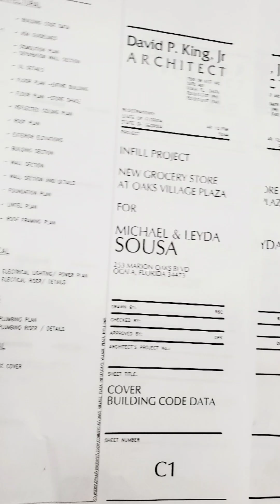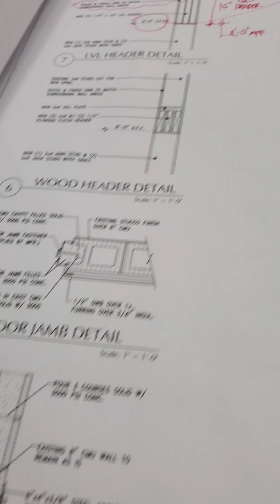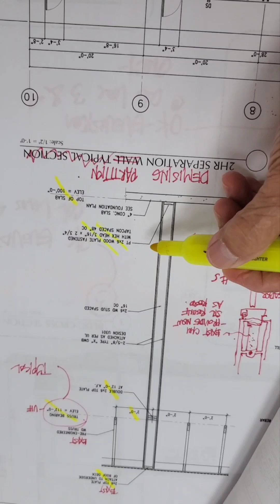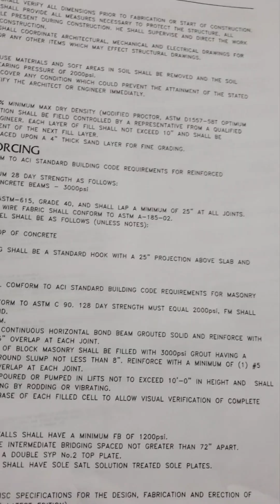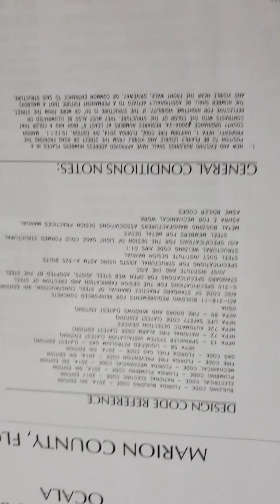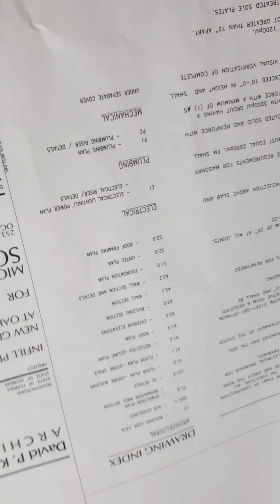THE PEER REVIEW OF AN ARCHITECT AND.ITS MERITS ! BY TONY A.PELIPADA ,ARCHITECT OCTOBER 8,2024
A PEER REVIEW OF WORKING DRAWINGS IS A PROCESS WHERE A THIRD PARTY EXPERT EVALUATES A CONSTRUCTION PROJECT DESIGN TO INSURES ITS MEETS QUALITIES , SAFETY AND LONGEVVELITY STANDARDS...

THE REVIEW  CAN TAKE PLACE AT VARIOUS STAGES OF A PROJECT  , INCLUDING DURING DESIGN  AND BEFORE CONSTRUCTION  BEGINS !

HERE ARE SOME OF THE THINGS  PEER REVIEWER DO .

1.ACCESS DRAWINGS AND SPECIFICATIONS

2.LOOK FOR ERRORD AND OMISSIONS

3. EVALUATE THE CLARITY OF DRAWINGS  AND DESIGN QUALITY

4.SEARCH FOR COST EFFICIENCIES

5. SUGGEST WAYS TO MAKE THE PROJECT CONSTRUCTIBLE
 6. EVALUATE THE SOUNDNESS OF STRUCTURAL DESIGNS AND FIRE PROTECTION SYSTEMS.

PEER REVIEW ARE IMPORTANT BECAUSE THEY CAN HP PREVENT DESIGN FLAWS THAT COULD LEAD TO COSTLY REPAIRS , ENDANGER LIVES , OR RAISE LIABILITY CONCERNS ...THEY CAN ALSO HELP DESIGNERS THINK CREATIVELY BYVEXPOSING THIER WORK TO MULTIPLE MINDS.

BY TONY A.PELIPADA  ARCHITECT
OCTOBER 8,2024